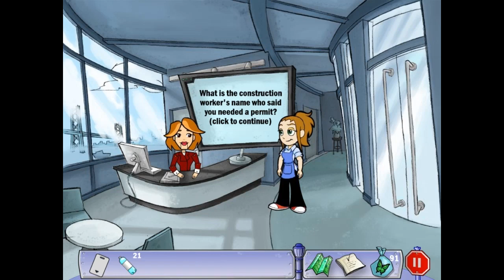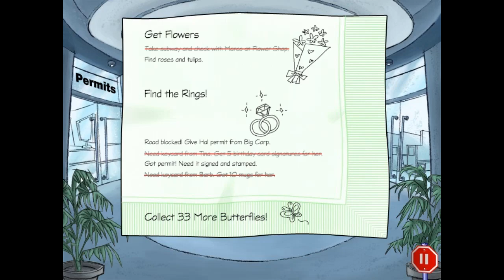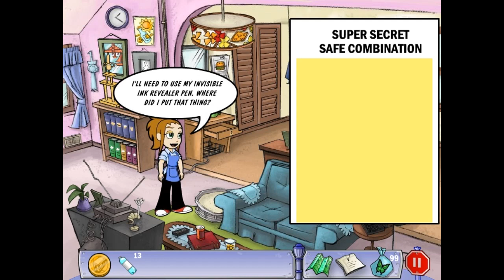AVENUE FLO︱LONGPLAY︱LAST PART (MISSION 5)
Avenue Flo is an exciting, hands-on adventure set in DinerTown, home of the Diner Dash series. Initial release date: 13 October 2009. Please like and Have FUN!!